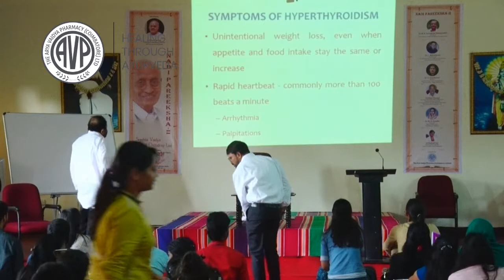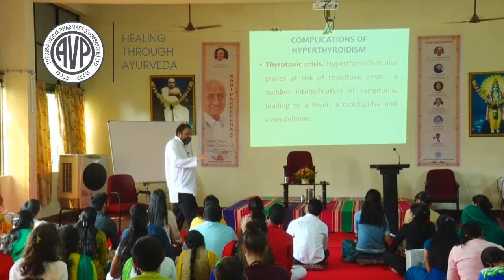Nadipareeksha-2 Cardiac diseases and thyroid disorders Dr.L Mahadevan part-4